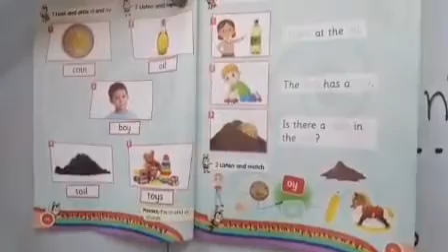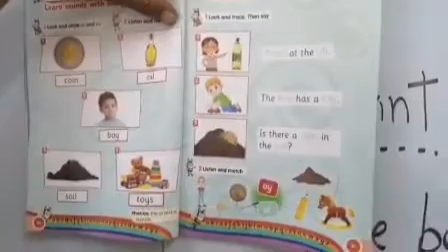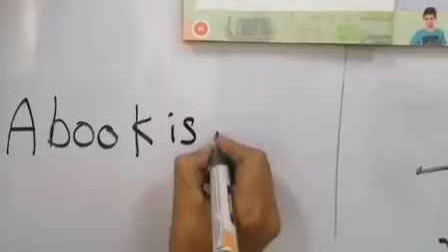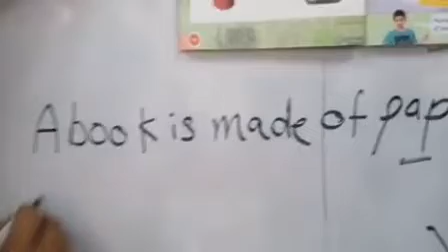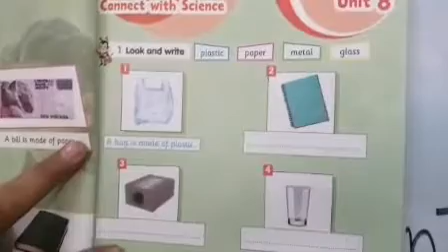لغة انجليزية الصف الثانى ب part2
‏فيديو من Mohamed  Ameen